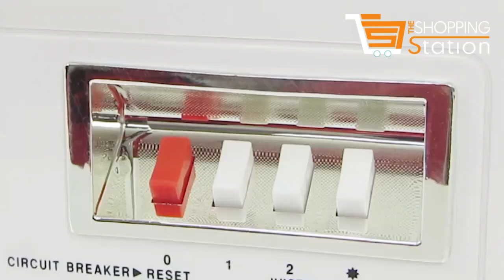4 In 1 Food Processor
Designed to grind the most solid ingredients to a smooth texture.
Toothed and straight blades ensure effective grinding of ice cubes, coffee beans and other food items.
Well-contoured structure promotes the safe addition of ingredients while blending.